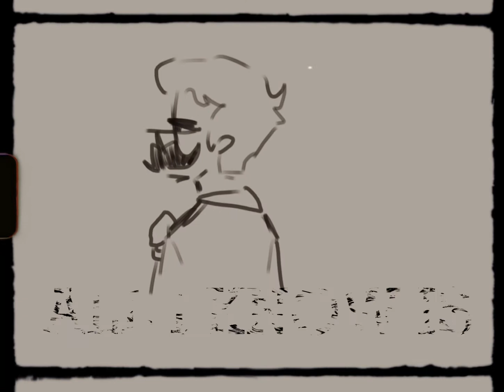everybody loves me | mumbojumbo animatic